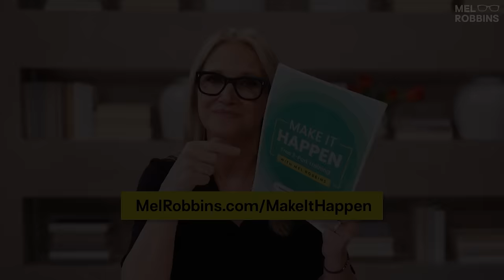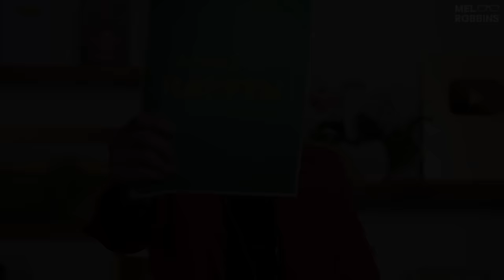Six Key Questions to Gain Clarity on Your Journey To Reaching Your Goals | Mel Robbins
These questions will help you gain clarity about what you want and how to get it!